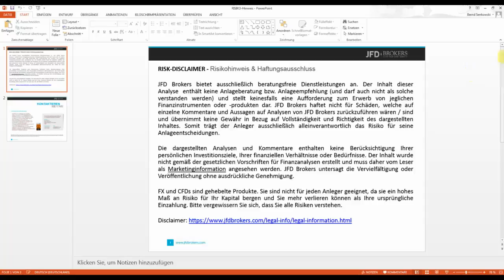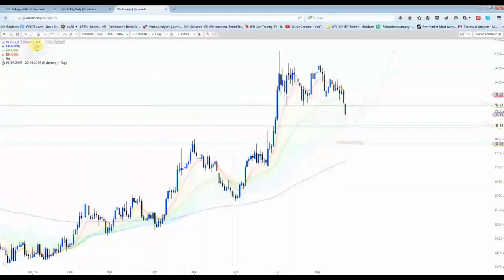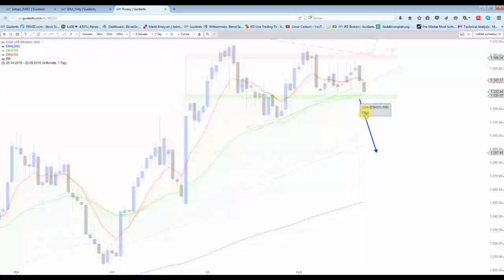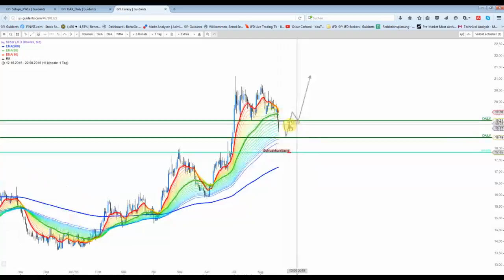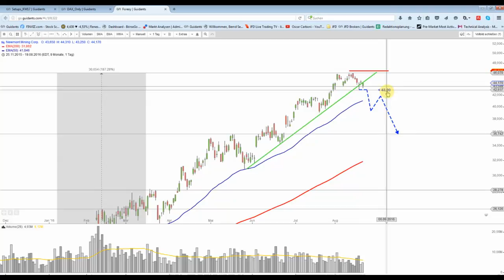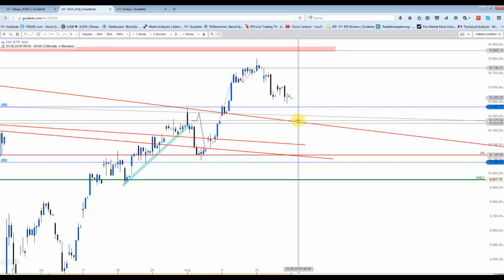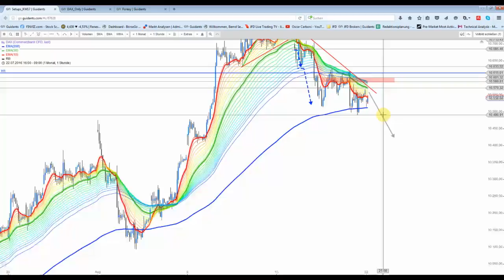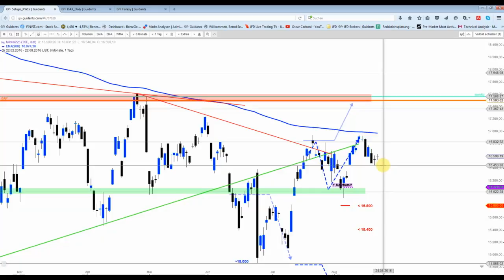22 August: Unterhalb von 10.500 Punkten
könnte es gefährlich werden. Weitere Abgaben würden dann bis rund 10.400 Punkten drohen. Silber mit einem deutlichen Einbruch in der Nacht. Gold hält sich dagegen noch sehr gut.